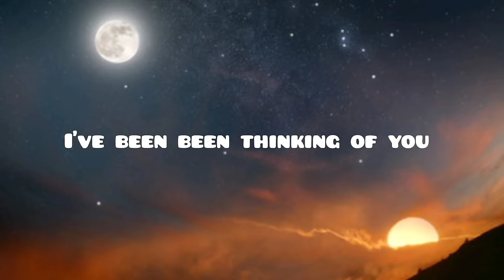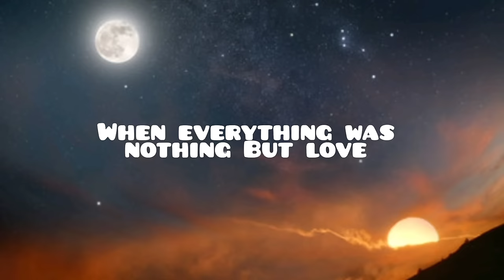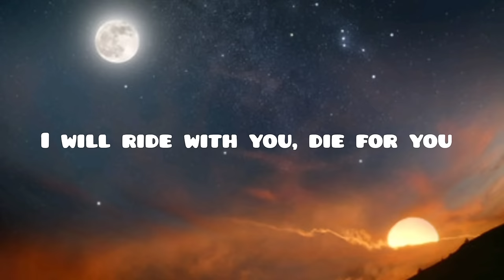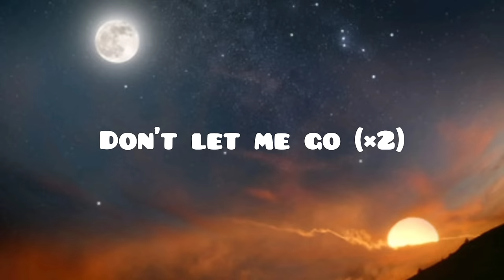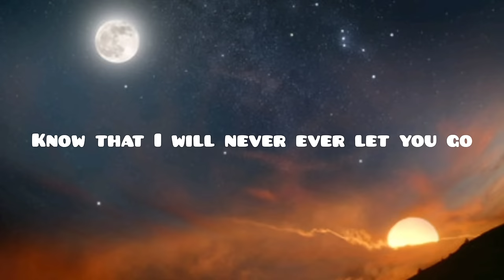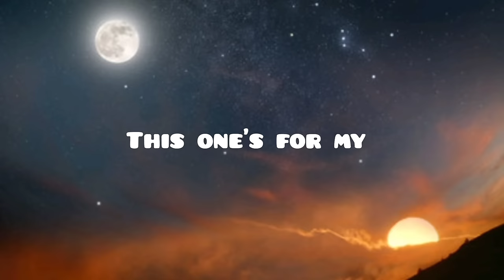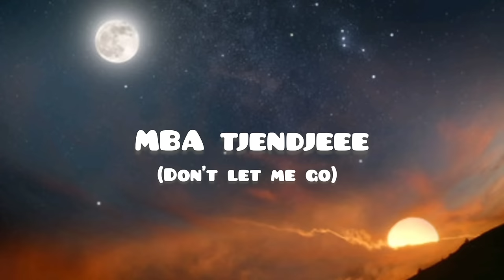one blood - Don't let me go (lyrics) 2023